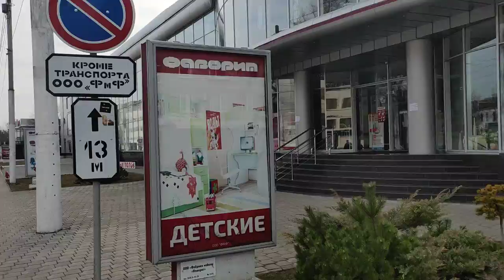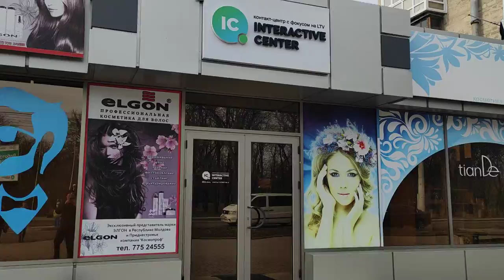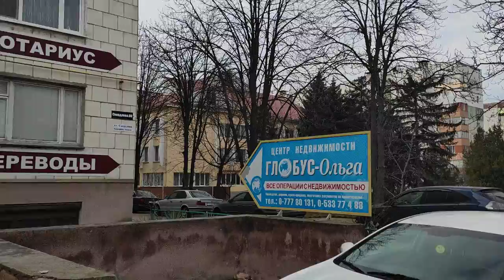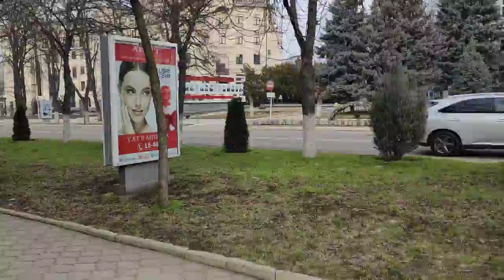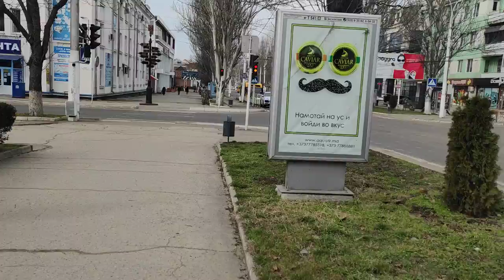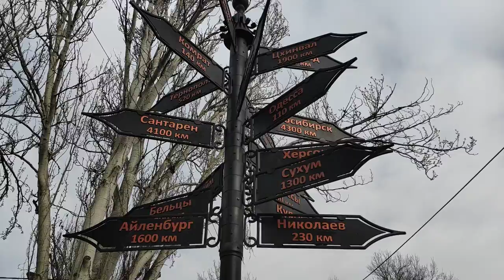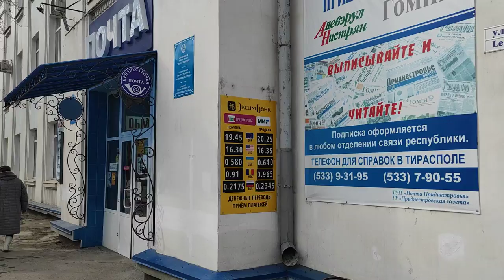Pridnestrovie.Tiraspol city. Walking tour 2021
Hello. This walking tour begane in Carl-Libkneht street crossing through University and central street 25 October and finished on the beach. With next videos voice be almost cancel, because after it voice telling 4 Marth I incredible tired. This video I tested in function of fly on mobile.

Grab a cup of coffee, put on your walking shoes, and join me as we explore the sites and streets of my home country of Prednestrove (a place most of you know as Transnistria). My mission is to walk and vlog every street of every town in the republic. Your support helps me keep walking!